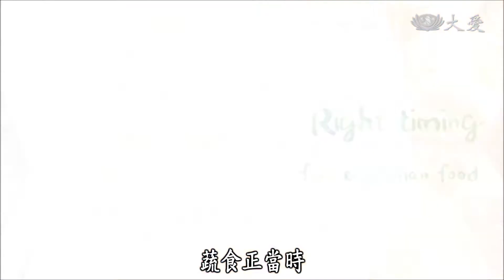20200221 Customizable meatless lunch boxes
20200221 Customizable meatless lunch boxes

Promoting vegetarianism, in Malaysia's Batu Pahat, two Tzu Chi volunteers who are housewives began to sell homemade lunches to those wanting an alternative to the more traditional lunches. They make sure their meals are low sodium and healthy, sometimes even doing customized lunches for people. Their business has grown since the end of 2018.